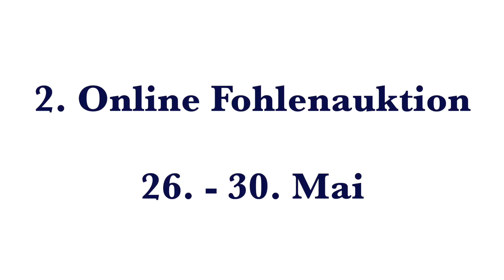2. Online Auktion Fohlen - Dressur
Klosterhof Medingen